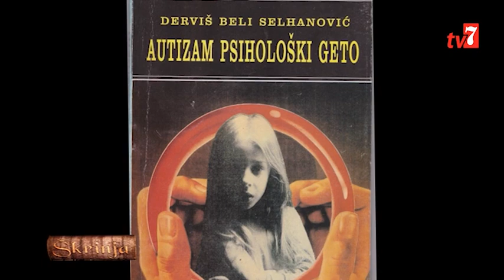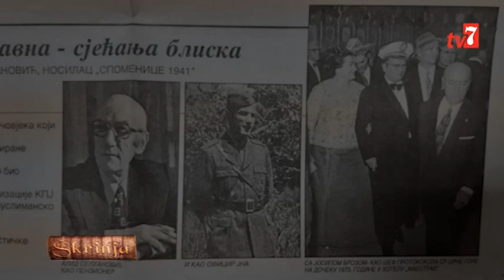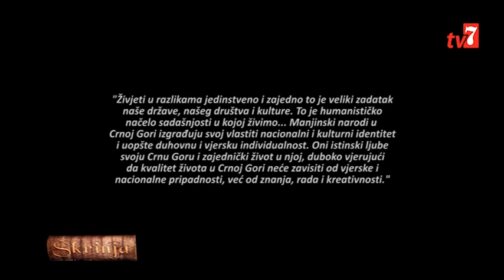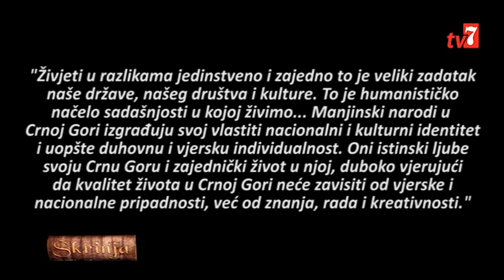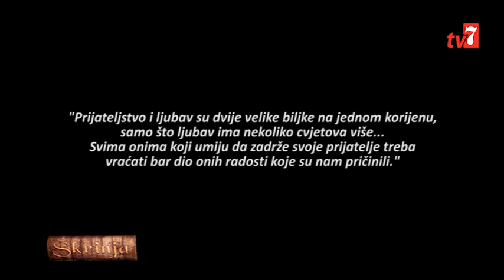Derviš Beli Selhanović, emisija "Škrinja", Tv7